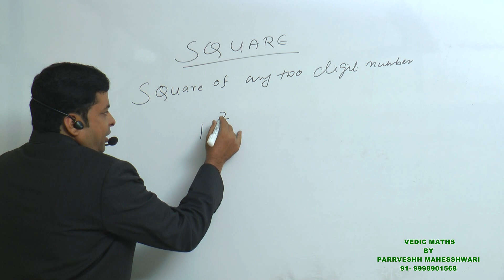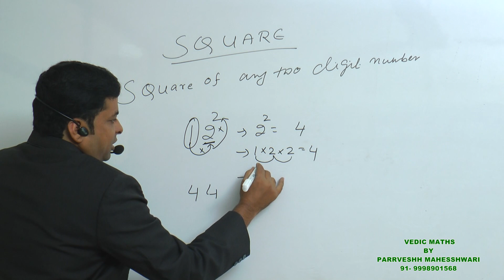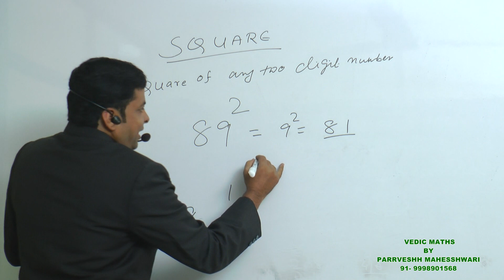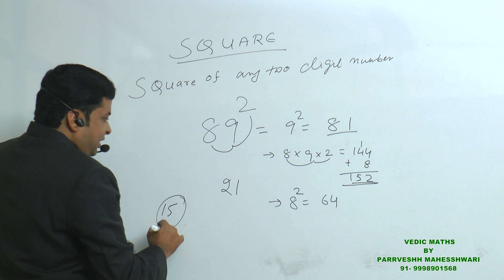chapter 12 Magic Squares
Awesome method to find the square of any two digit nmbers.